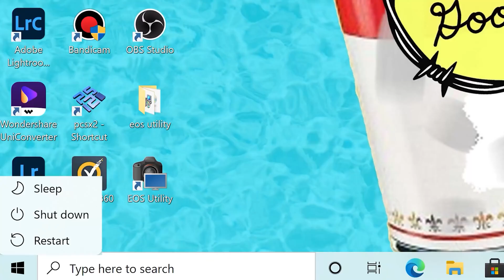IT NEVER ENDS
is this the plot of superman 3?...

Damaged Good(s) 2024
Follow u(s) on IG @damagedgood_s
Follow Sonny on IG @alwayssonnyindtsa